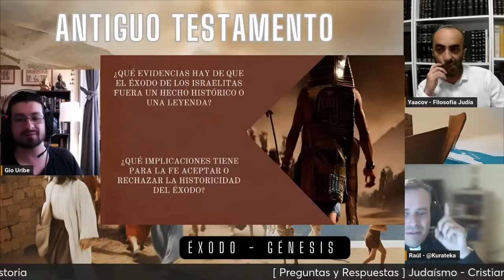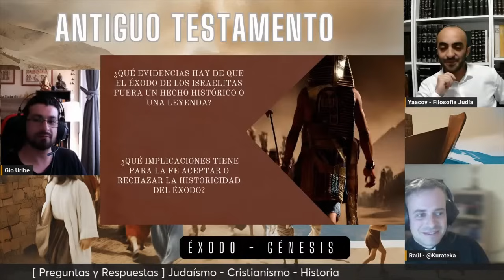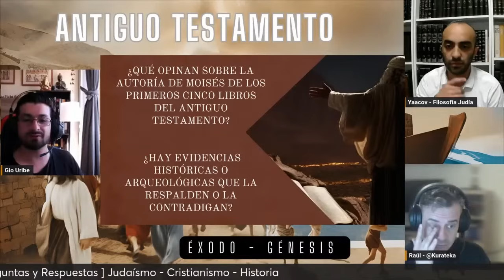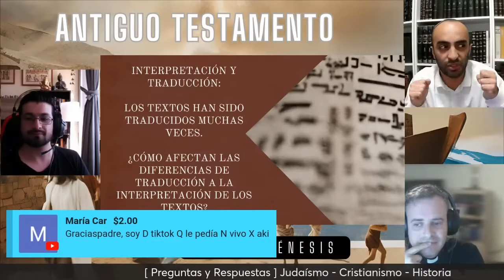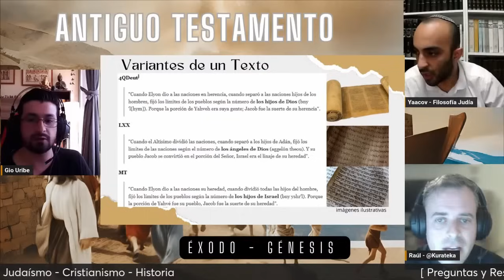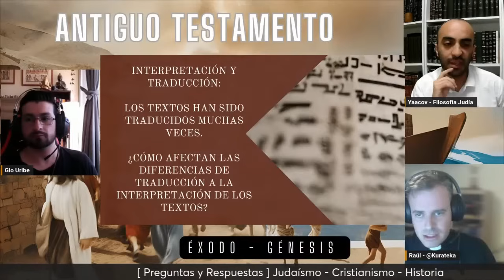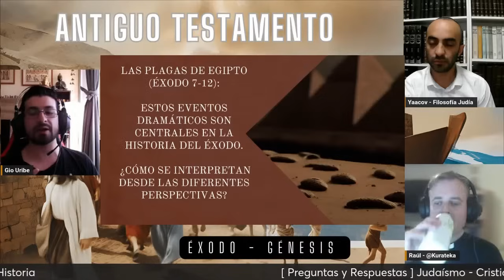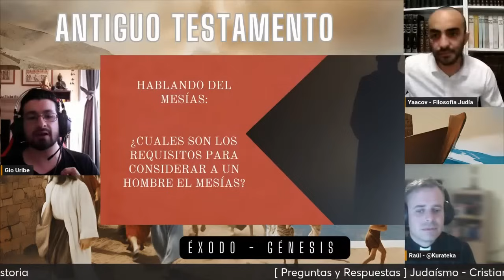¡POLÉMICA! Judío, Ateo y Católico discuten si el Éxodo es histórico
En este video con Gio del canal Espacio Histórico y el sacerdote Raúl, exploramos la forma en la que se entiende el libro del Éxodo desde tres perspectivas únicas: judaísmo, cristianismo católico y ciencias bíblicas. Este video invita a una discusión profunda y respetuosa, iluminando cómo cada ángulo analiza distinto este texto.